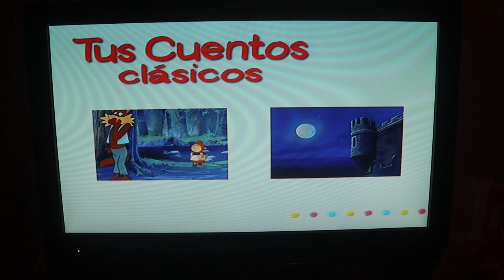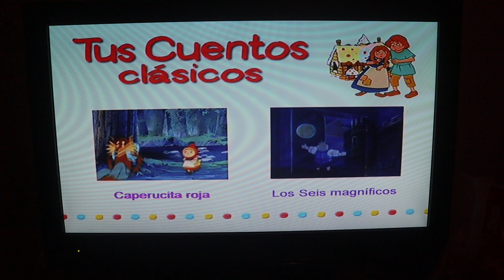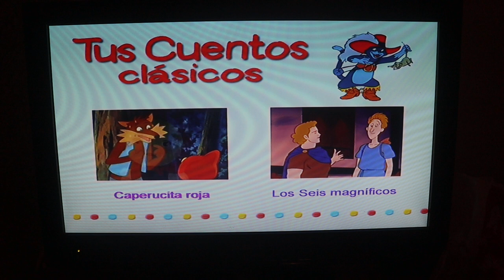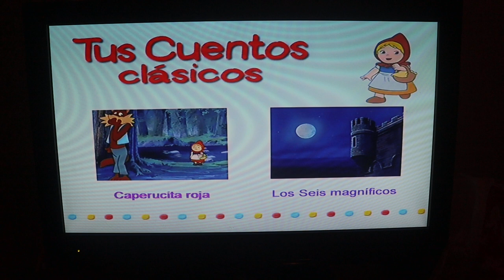Tus Cuentos Clásicos Series/Collection (DVD) (DVD Menu) (Spanish Version)